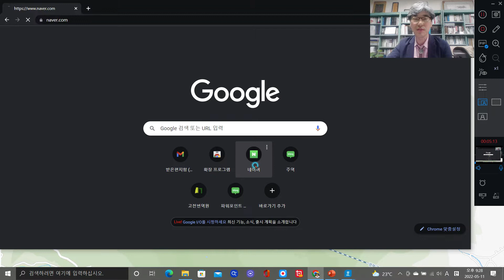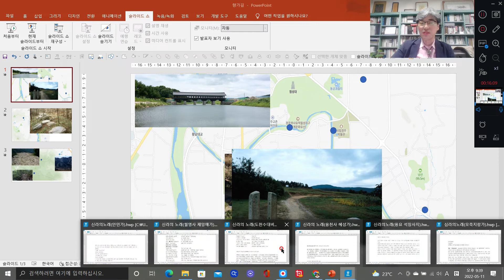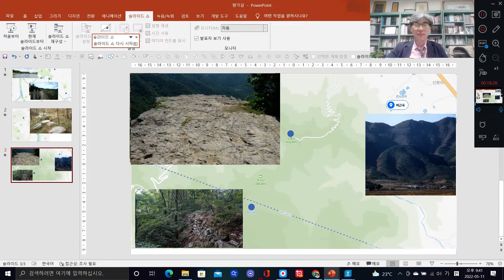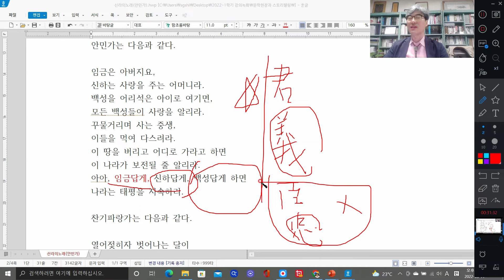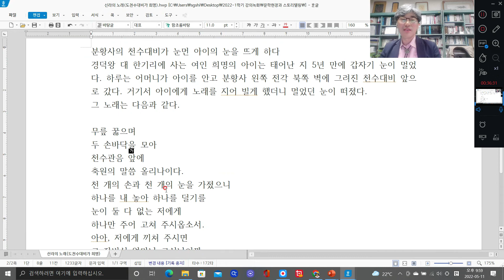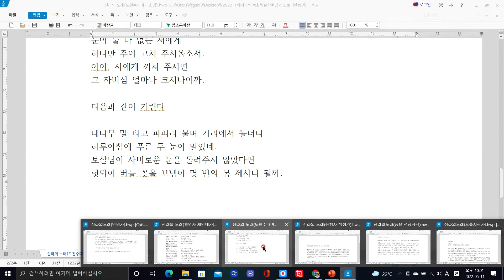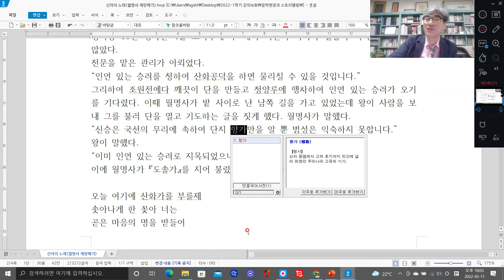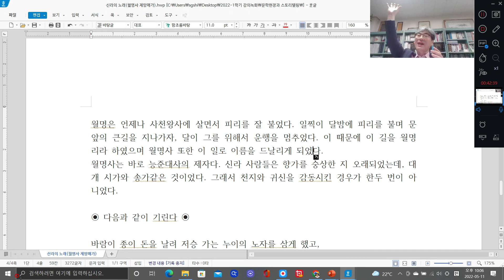문학의현장과스토리텔링22-1 10주차-2